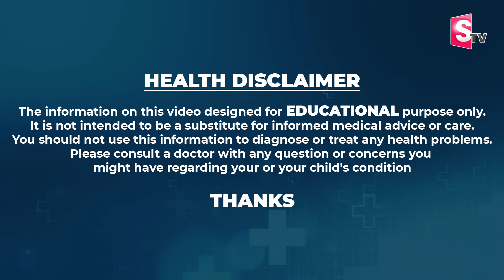La Clinique Dr Smitha Dermatologist | Do this to get rid of pimples and scars on the face quickly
Watch ►La Clinique Dr Smitha Dermatologist | Do this to get rid of pimples and scars on the face quickly